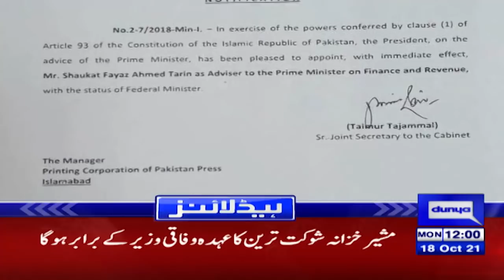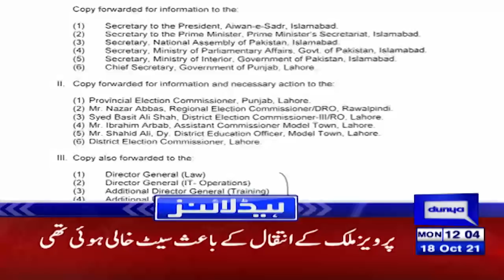Big News From T20 World Cup 2021 | Dunya News Headlines 12 PM | 18 Oct 2021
Big News From ICC T20 World Cup 2021 | Dunya News Headlines 12 PM | 18 Oct 2021